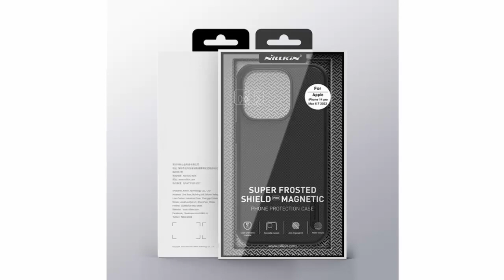Apple Iphone 14 Pro Max Case NILLKIN Super Magnetic Case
For iPhone 14 Pro Max Magnetic Case Nillkin Frosted Shield Pro For MagSafe Case Soft TPU Frame Back Cover For iPhone 14 Pro Plus

NILLKIN For iPhone 15 Pro Max With Kickstand Anti-Drop All-Inclusive For iPhone 14 Pro / 13 Pro Max Magsafe Case

SmartDevil for iPhone 15 14 Full Cover Tempered Glass for iPhone 15 Pro Max 14 Pro 13 12 mini 11 XR HD Screen Protector

Magnetic Case For iPhone 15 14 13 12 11 Pro Max Push window protection lens Cover

Iphone 14 Pro Max Case NILLKIN Super Frosted Shield Pro Magnetic Case For Apple iPhone 14 Max 14 Pro Max 14 Matte Cover

🙇Product supplier's introduction:

*SPECIFICATIONS:

Brand Name: NILLKIN

Origin: Mainland China

Type: Half-wrapped Case

Design: Plain

Features: Magnetic,Anti-Fingerprint,Non-Slip

Compatible Brand: iPhone